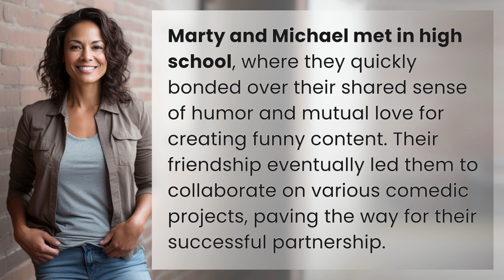How did Marty and Michael meet?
The Origin Story: Marty and Michael's Friendship Journey 👉 Friendship Journey 👉 Discover how Marty and Michael's high school bond blossomed into a hilarious creative partnership, leading to their comedy success.

Laura S. Harris (2024, July 9.) How did Marty and Michael meet?
    🌐 AskAbout.video